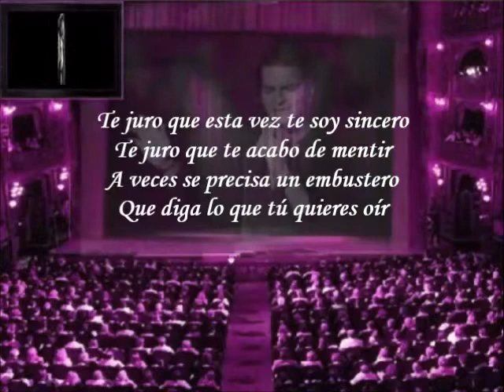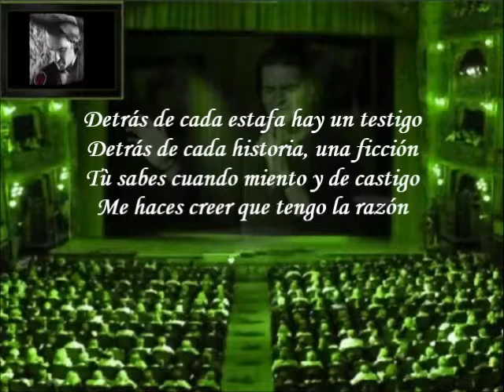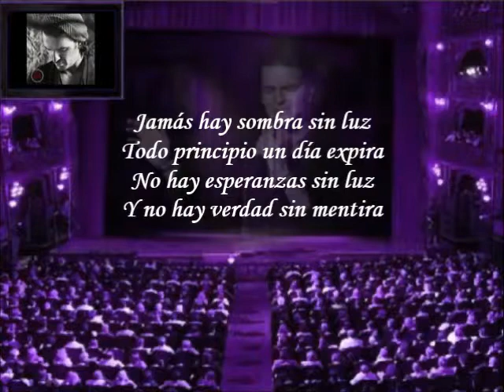Ricardo Arjona - Te Juro (Letra)